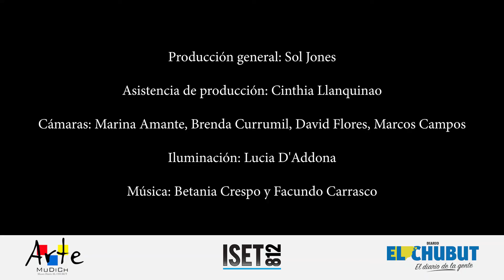Disfruto - Betania Crespo y Facundo Carrasco en el Salón Azul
Presentación de "Disfruto" por Betania Crespo y Facundo Carrasco en el Salón Azul de Diario EL CHUBUT.